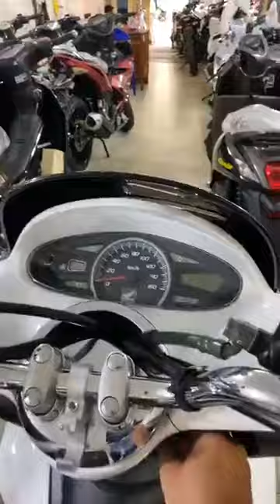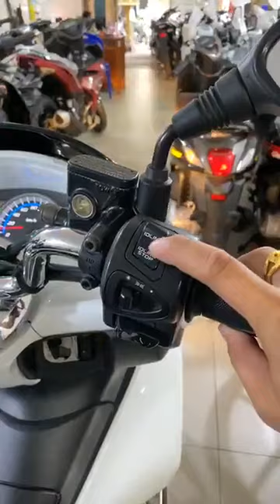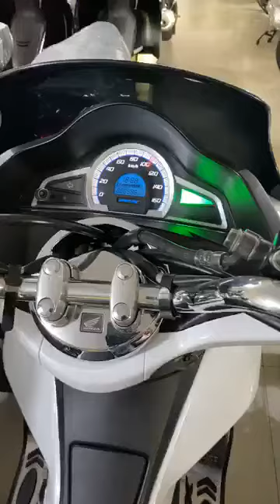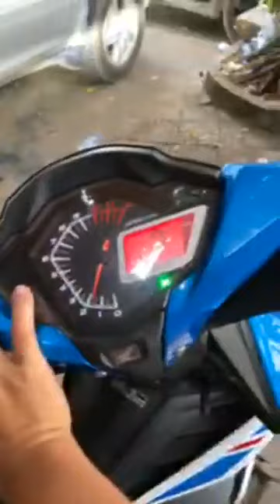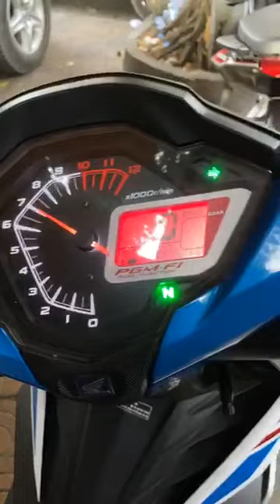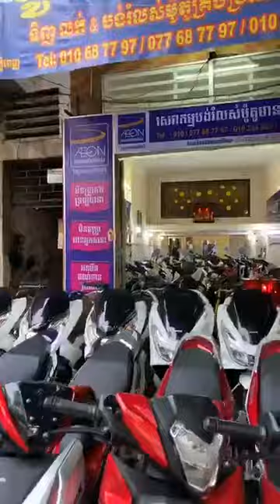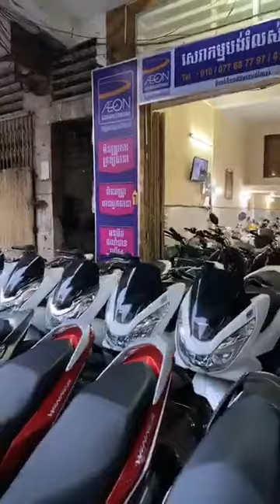PCX បញ្ចុះតំលៃទ្រឹមតែ1480$)តែប៉ុណ្ណោះ ហាងង៉ូវហេង: ផ្ទះលេខ169 ផ្លូវ161ស/កអូរឫស្សី1 ខណ្ឌ7មករា ភ្នំពេញ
📣PCX បញ្ចុះតំលៃទ្រឹមតែ1480$)តែប៉ុណ្ណោះ📣

📣តោះបងៗចូលមើលបញ្ចុះតំលៃ 50$»100$ទៀតហើយ🏍

❌បង់រំលស់មិនត្រូវការទ្រព្យបញ្ចាំ
✅នៅផ្ទះជួលក៏បង់បាន
✅បង់រយៈពេលយូរហូតដល់4ឆ្នាំ
✅ជាប់ធនាគារក៏អាចបង់បាន
✅អ្នករកសុីក៏បង់បាន ធ្វើការក៏បង់បាន
✅អ្នកនៅខេត្តមួយចំនួនក៏បង់បាន

✅ម៉ូតូស្អាតៗ ធានាម៉ាសុីនអត់ទាន់ដោះអត់ទាន់ជួសជុល📝ចេញលិខិតធានាជូនអតិថិជន🥳💝

✍️ឯកសារងាយៗ:
👉អត្តសញ្ញាណប័ណ្ណ
👉សៀវភៅគ្រួសារ
👉ឯកសារចំណូល

📲បើបងៗចាប់អារម្មណ៌សូមទំនាក់ទំនង
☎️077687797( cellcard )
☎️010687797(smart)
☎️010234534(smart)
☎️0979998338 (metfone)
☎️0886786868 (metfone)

📍អាស័យដ្ឋាន ហាងង៉ូវហេង: ផ្ទះលេខ169 ផ្លូវ161
សង្កាត់អូរឫស្សី1 ខណ្ឌ7មករា ភ្នំពេញ( នៅខាងជើងស្តុបផ្សារអូរឫស្សី50ម៉ែតនៅខាងឆ្វេងដៃនៅក្រោមដើមជ្រៃ)🚦